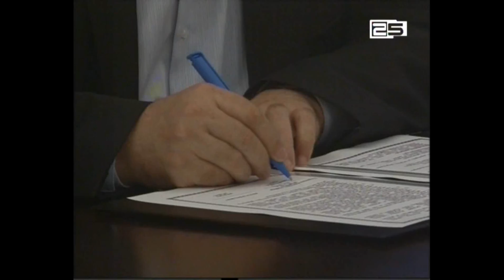მემორანდუმი ბათუმის შოთა რუსთაველის სახელმწიფო